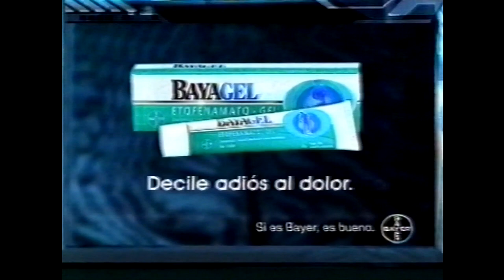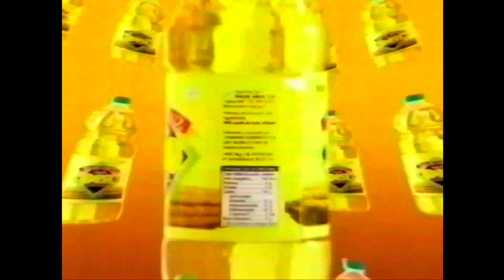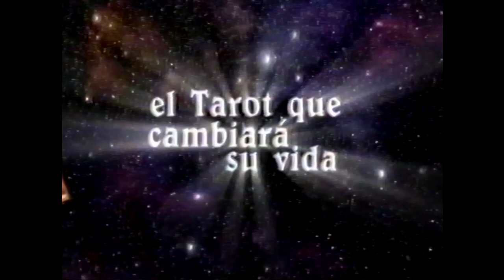SÁBADOS DE CINE 2004 + TANDAS